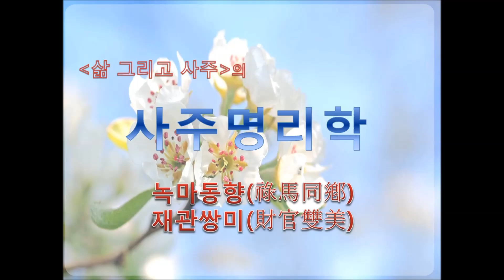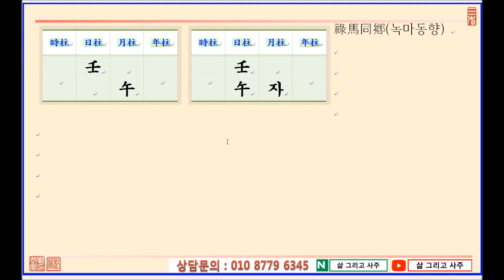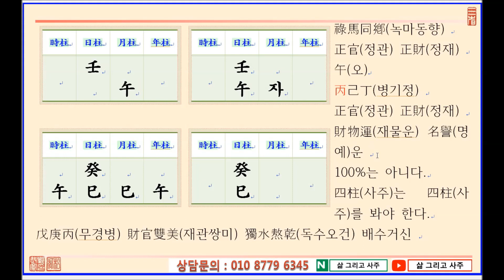[명리학기초] 녹마동향 재관쌍미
삶 그리고 사주의 [명리학기초]

재관쌍미와 녹마동향에 대하여 공부합니다.